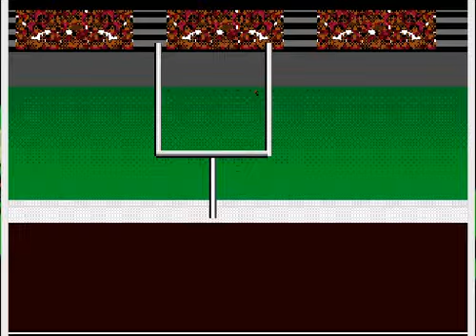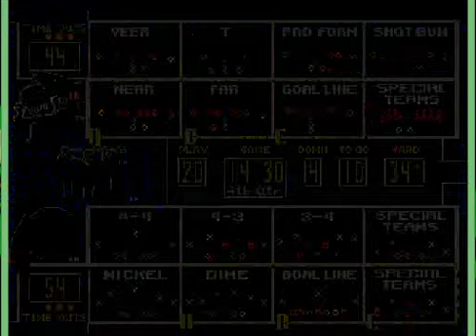College Football USA '97 (video 4,280) (Sega Megadrive / Genesis)